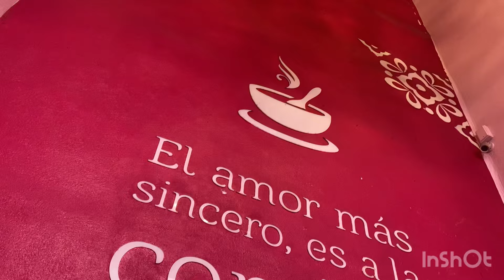Conociendo el centro de puebla 🫣😧todo es muy mágico 😻Nos regañaron😂